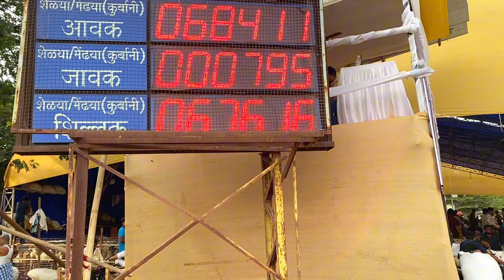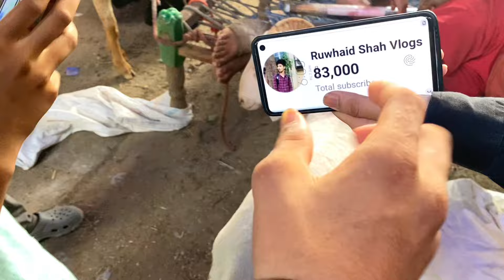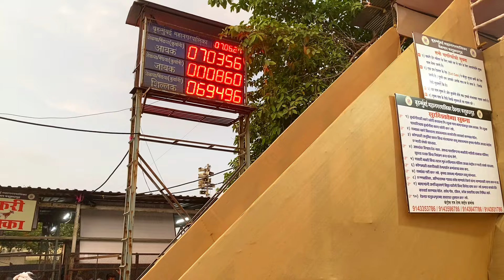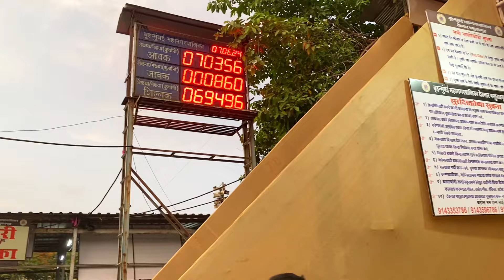Deonar bakra mandi Day 3 Lag Gaya hai mela Saste Bakre Lelo | Teddyz vlog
Video Shoot
Instagram ID Teddyz_03     @mtgoatFarm

deonar bakra mandi 2023 latest
update today
deonar mandi
deonar mandi 2023
deonar bakra mandi 2022
deonar bakra mandi live
deonar bakra mandi 2023 latest update
deonar bakra mandi 2023 today
deonar bakra mandi today
gujri bakra
bor bakra
barbara bakra price
barbari khassi bakra
jd goat farm barbari
barbari bakri ke bacche
barbara bakra baby
barbara bakra andul
bantam bakra
barbara bakra mandi
rajasthani bakra
mewati bakra
barbara o'neill
barbara palvin
barbara
barbara palvin and dylan sprouse
barbara sprouse
barbara bakra
barbara mori
barbara palvin victoria's secret
barbara build
barbara corcoran
barbara bakra
barbara bakra for sale
barbara bakra fight
barbara bakra farm
bakra barbara
bakra mandi
bakra eid mubarak
bakra fight
bakra eid
bakra mandi 2023
bakra bakra
bakri wala
bakra video
bakra in mumbai
bakra in pakistan
fukra insaan
bakra in hyderabad
bakra in society
bakra india
fukra insaan song
bakra in bhiwandi
bakra in english
bakra in hindi
bakri bakra
bakrid form
bakri
bakri vs bakra fight
bakrid
bakrid ka bakra
bakri wala cartoon
bakrid bakra
bakri ki kahani
bakri ki awaaz
eid Mubarak 2023 ramdan Mubarak 2023 deonar bakra mandi Friday update
deonar tuesday live update deonar sunday update.
deonar live update
kalyan bakra mandi
kalyan mandi
eid Mubarak 2023 ramdan Mubarak 2023
deonar bakra mandi 2024
deonar bakra mandi 2024 latest
update
update today
deonar bakra mandi 2024 andul
mumbai deonar bakra mandi 2024
update today
update
deonar mandi
deonar
deonar ijtema 2024 live
deonar video
bakra mandi deonar
bakra mandi
bakra mandi 2023
bakra mandi delhi
bakra mandi deonar 2023
bakra mandi recipe
bakra mandi video
bakra mandi pakistan
cheapest bakra mandi in india
cheapest bakra mandi in pakistan
bakra mandi 2023 delhi
bakra mandi 2023 mumbai
bakra mandi 2023 hyderabad
bakra mandi 2024 qurbani
bakra mandi 2024 punjab

deonar bakra mandi Friday update deonar bakra mandi 2023
deonarbakra mandi aggressive goat biggest bakra mandi
Rajasthan bakra mandi
kalyan bakra mandi update Thursday
kalyan bakra mandi
kalyan live kongoan
kangaon bakra mandi
kangoan bakra live update
kangoan sojat bakra
kangoan sirohi bakra
kangoan Thursday Update
kangoan saturday update
a Friday update
deonar bakra tuesday update
deonar bakra lastest update
kalyan bakra mandi kalyan live kongoan
kangaon bakra mandi kangoan bakra live update
kangoan sojat bakra kangoan sirohi bakra
kangoan Thursday Update
kangoan saturday update
kalyan bakra mandi
kalyan live kongoan